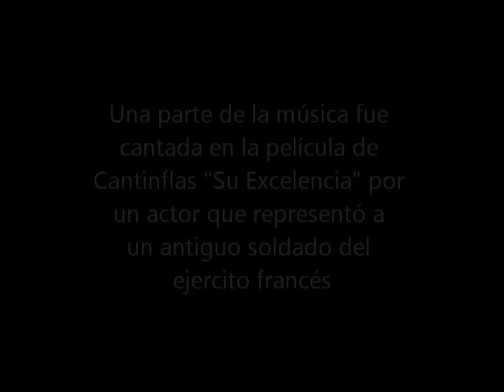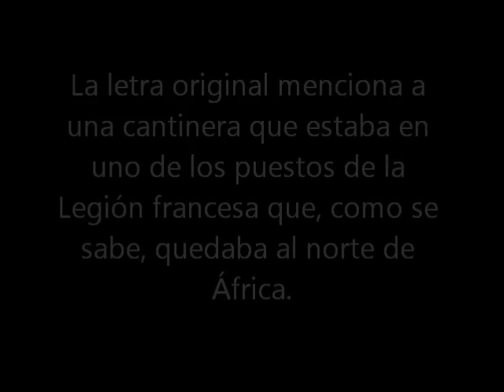Cantinflas: Su Excelencia (música: La Madelon)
Fragmento de la música "La Madelon" cantado en la pelicula "Su Excelencia" de Cantinflas (1967)

«La Madelon» es una canción francesa de 1914 que fue muy popular en el ejército durante la Primera Guerra Mundial. La letra es de Louis Bousquet (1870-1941), y la música de Camille Robert (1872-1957). Fue interpretada por Marlene Dietrich y Sara Montiel.

La letra original menciona a una cantinera que estaba en uno de los puestos de la Legión francesa que, como se sabe, quedaba al norte de África. Los versos dicen: "Para gozar de un descanso en la pelea/ el militar siempre debe disponer de un cabaret/ donde beba y se divierta". Describe luego a una chica alegre (La Madelón), simpática, a la que todos piden la mano pero ella se niega a darla porque está destinada a servir la bebida a los legionarios.

En Paraguay se tomo la melodía y fue cambiada la letra por el Padre Marcelino Noutz para presentar una música patriótica al estilo de un himno cantado por los alumnos del Colegio San José.